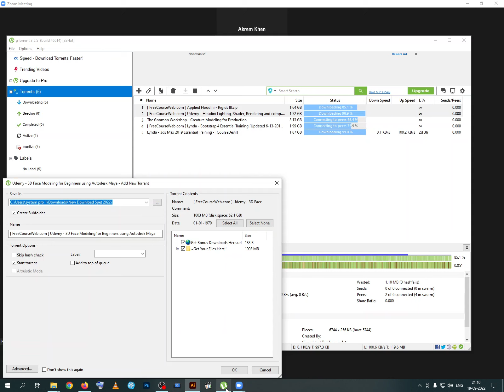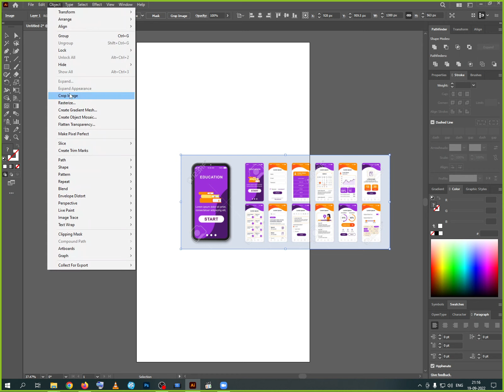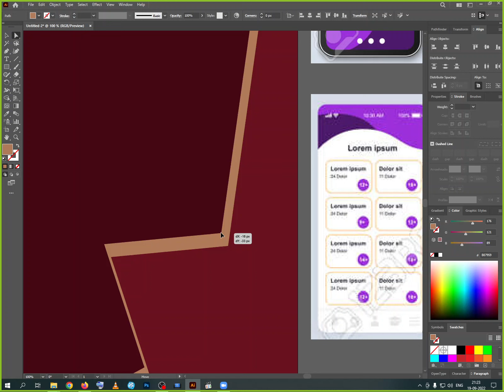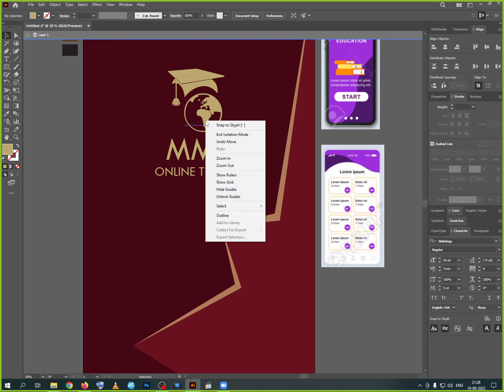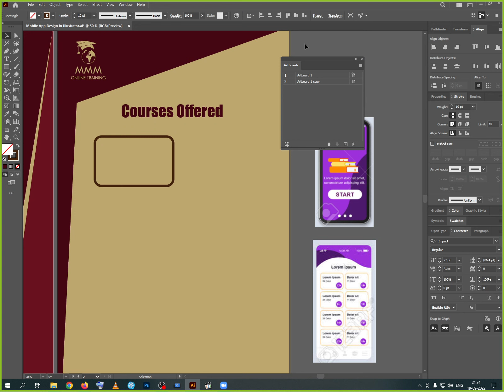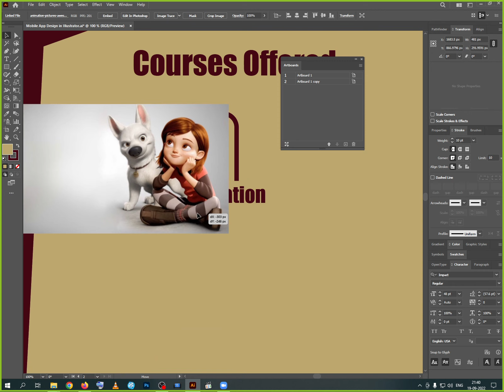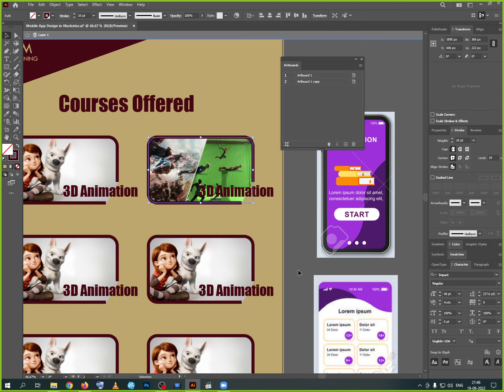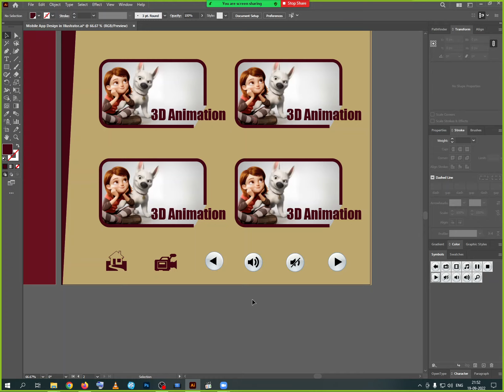Illustrator Part 11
Illustrator Tutorial for Beginners to Advance in English